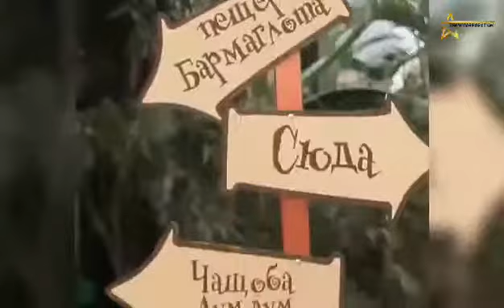3111 Alice show / 2 /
Maxima Artistic Agency